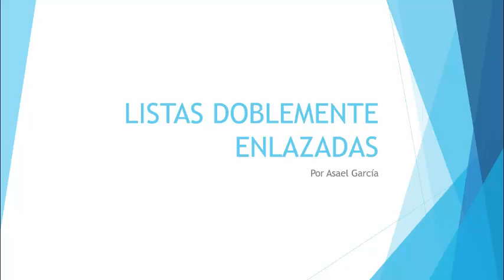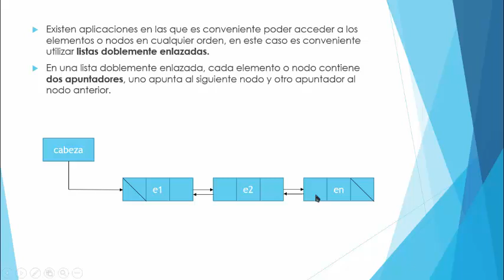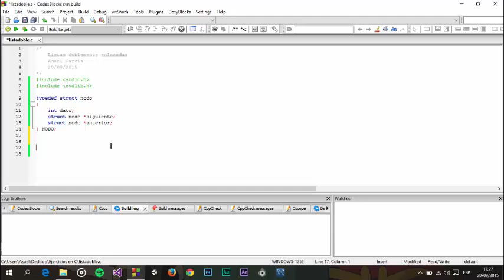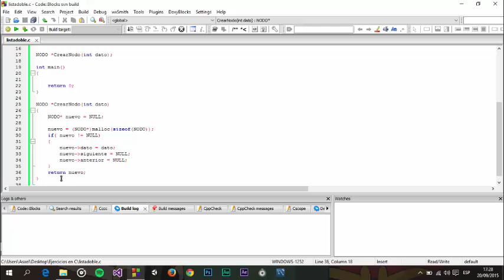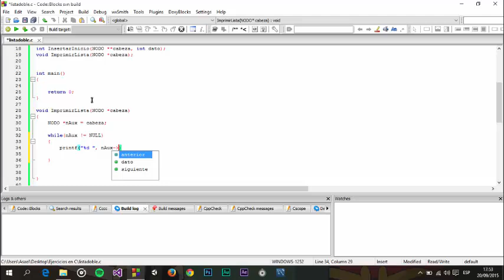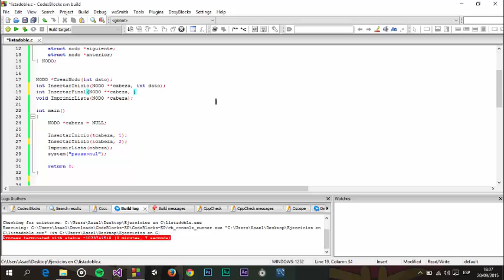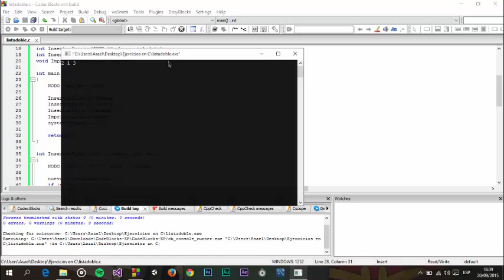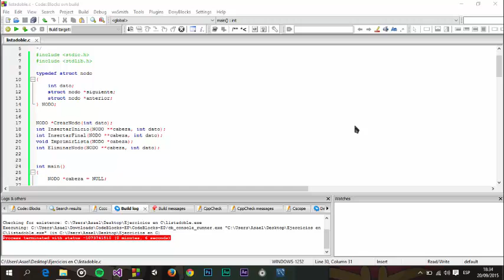Lista doblemente enlazada en C | Teoría e implementación en C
● Definiendo la estructura NODO: 01:57
● Función para crear un nuevo nodo: 2:40
● Inserción al inicio de la lista: 4:21
● Imprimir lista: 6:34
● Inserción al final de la lista: 9:11
● Eliminar un nodo de la lista: 11:45